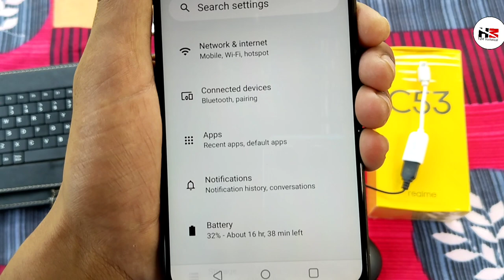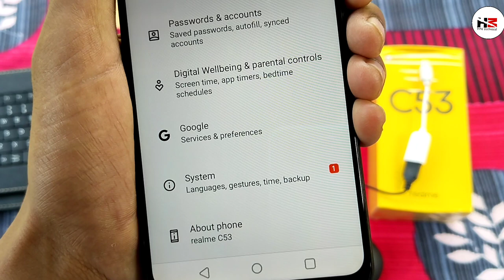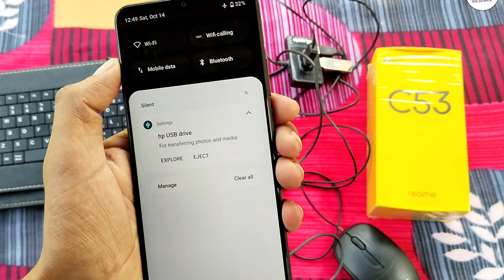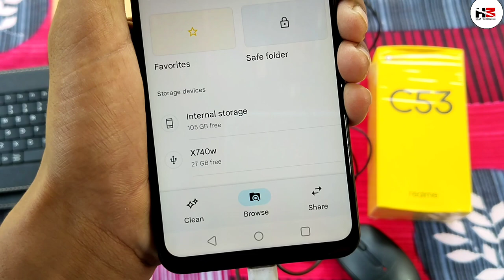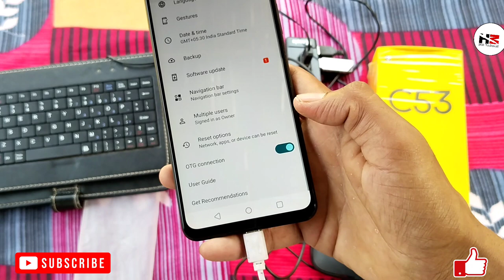Realme C53 OTG Connection Setting | Mouse, Keyboard And Pendrive Connection | HM Technical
hello friends today I am going to tell you how to connect OTG connection in realme C53 phone like pendrive mouse keyboard how to connect all this.
✨DON'T FORGET

🌐Like____.___|
🌐Comment _|
🌐Share _____|